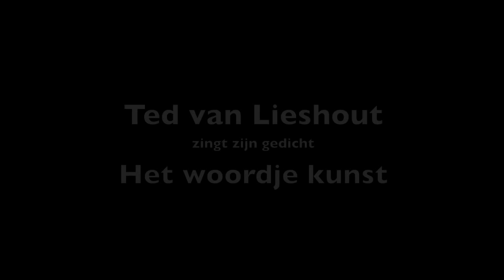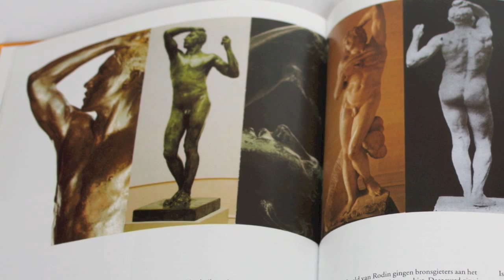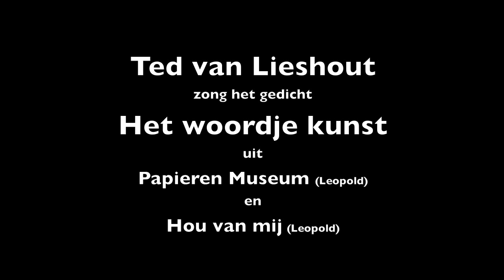Ted van Lieshout zingt Het woordje kunst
Ted van Lieshout sings his poem 'Het woordje kunst' (The Word Art), that accompanies the three part series of books The Paper Museum, about poetry & art. The poem can also be found in his collected poems, 'Hou van mij' (Love Me).

Ted van Lieshout zingt zijn gedicht 'Het woordje kunst', dat hoort bij zijn driedelige boekenserie 'Het Papieren Museum' over kunst & poëzie. Het gedicht staat ook in 'Hou van mij'.

De tekst werd aanvankelijk geschreven voor een liedje voor het televisieprogramma Het Klokhuis voor een aflevering over kunst , maar de tekst werd afgewezen. Het is dus nooit als liedje te horen geweest in het programma. Nu heeft Ted van Lieshout zijn gedicht zelf op muziek gezet en gezongen.

Helaas is het geluid van de stem een beetje blikkerig. Dat komt doordat gebruikgemaakt is van de interne microfoon van de iMac waarop dit liedje is gemaakt.